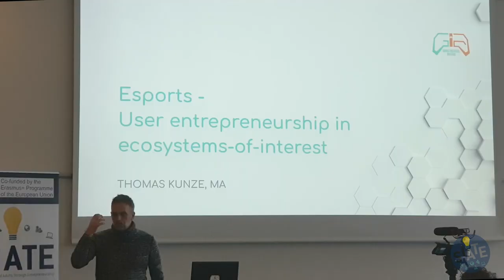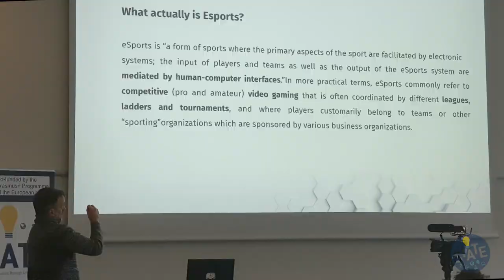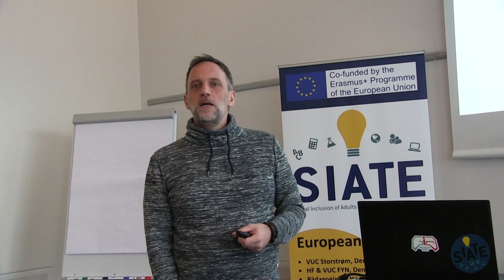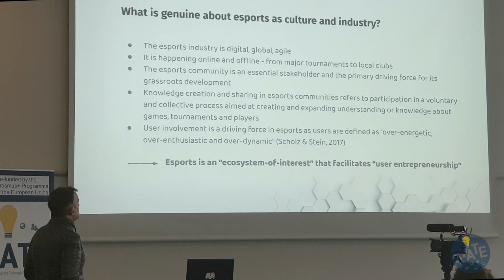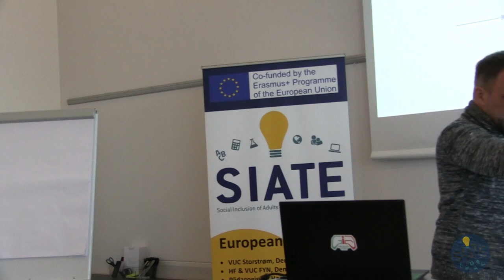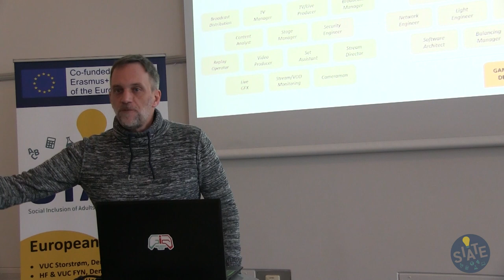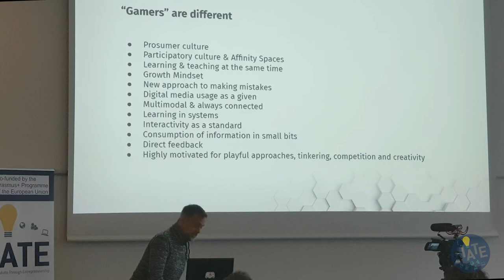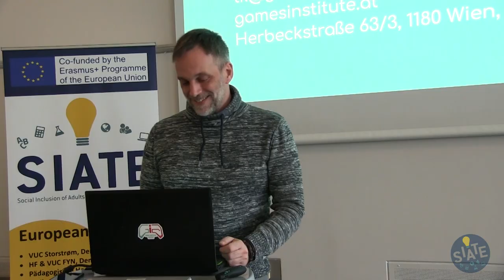"E-sports to develop digital and entrepreneurial skill" T.Kunze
Thomas Kunze, Founder & Game Master, Games Institute, Austria
Innovation & Entrepreneurship in Adult Education
SIATE International conference
25. November 2021
Hotel Nyborg Strand, DK